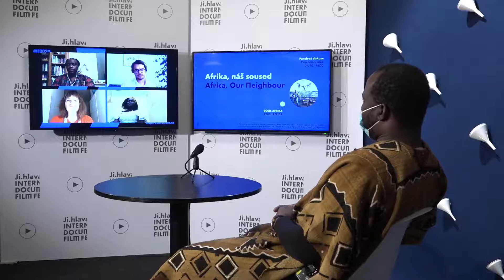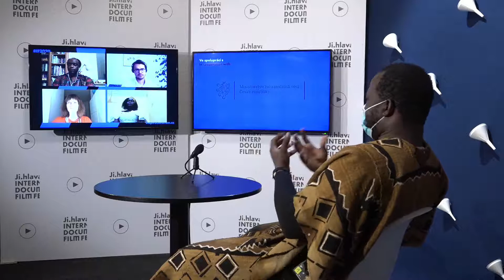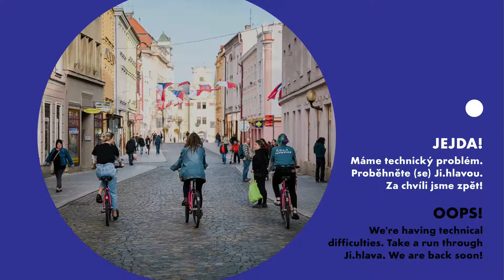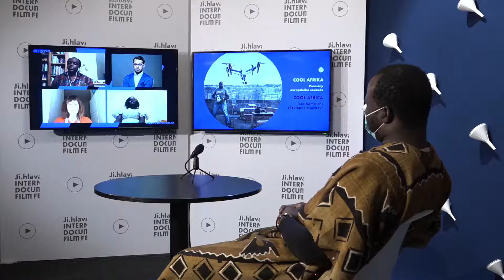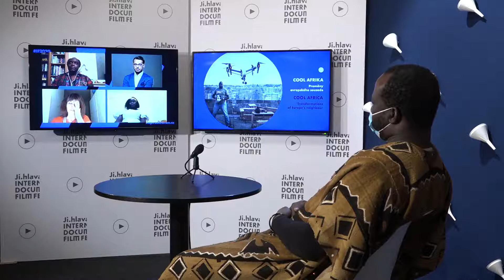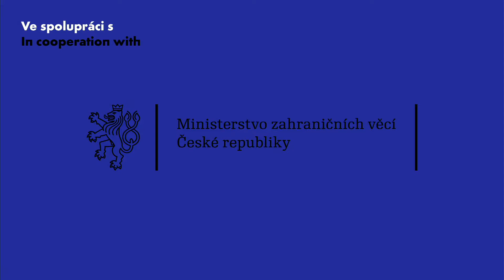Inspiration Forum: Africa, Our Neighbour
The world’s fastest growing continent, Africa, is facing climate change, security conflicts, unemployment, massive internal migration and growing dissatisfaction of the young population that calls for better government and more justice and social emancipation. The continent is also becoming one of the priorities of the Czech and European foreign policies. The stronger Africa is, the stronger we are too. Why should we care about maintaining an equal partnership with our African neighbour and what are our shared perspectives and opportunities for us to use?

Panel discussion

Guests:
Tomáš Petříček
Kalifa Samaké
Ifesinachi Comedy Nwanyanwu
Arkira Touré

Moderator:
Michael Rozsypal

In cooperation with the Department of Sub-Saharan Africa of the Ministry of Foreign Affairs of the Czech Republic.

The program is a part of the Inspiration Forum’s thematic block “COOL AFRICA / Transformations of Europe’s Neighbour.”